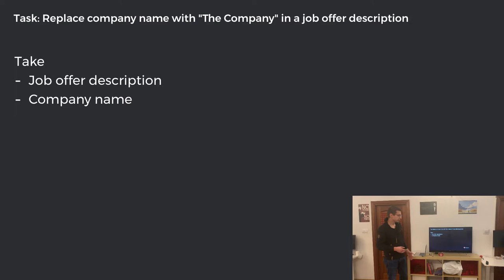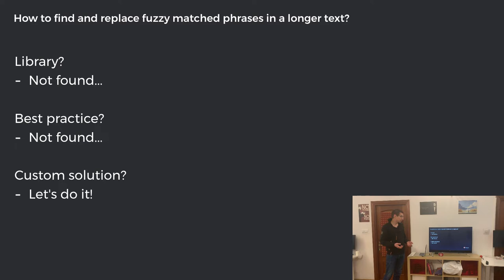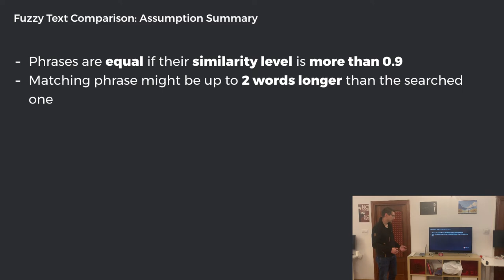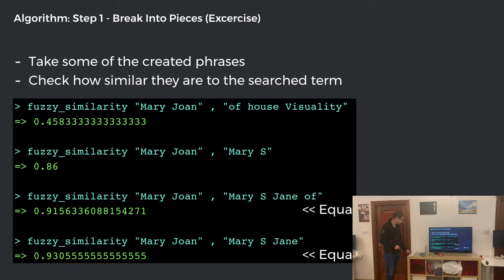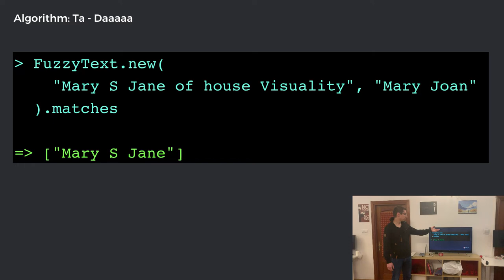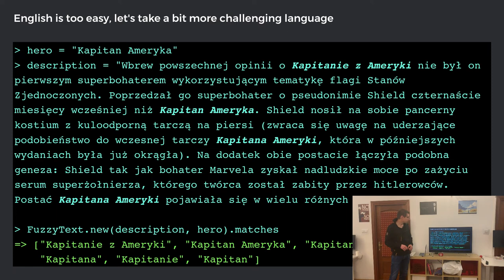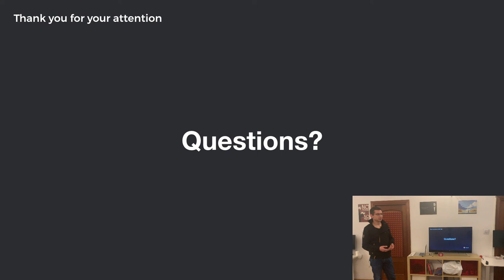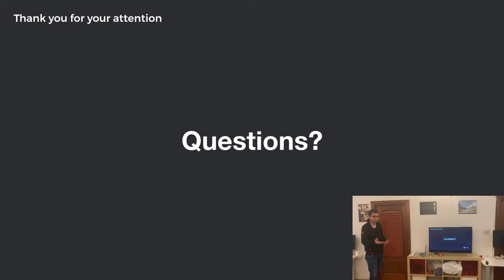[EN] Fuzzy Text Search in Ruby - Paweł Strzałkowski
Visuality talks Y19W40 - Paweł Strzałkowski is talking about Fuzzy Text Search in Ruby.